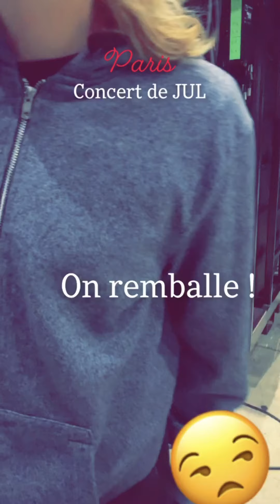Hamzandwich à Paris Bercy pour le concert de JUL...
Merci JUL (saint Jean La Puenta), Bengous Oueskon Va, en attendant le 6 juin 2020.